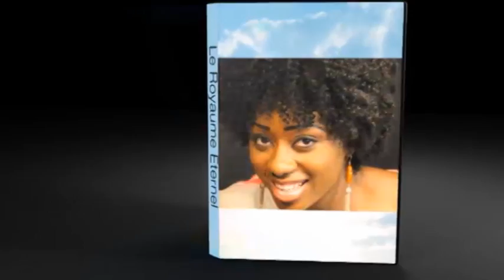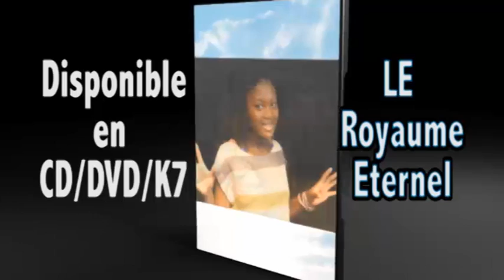Après la bagarre Rolain Mena réagis sur sa nationnalité